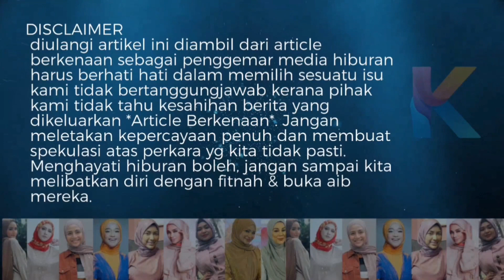Lepas Tak Jadi Kahwin! Mimi Lana Tampil Seksi Di Gym Yang Buat Ramai Terliur!